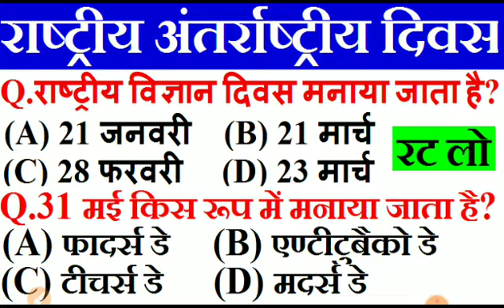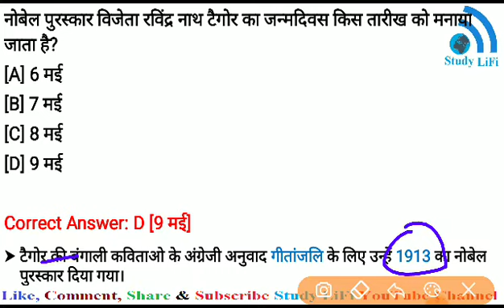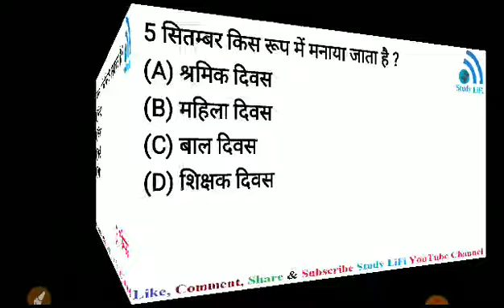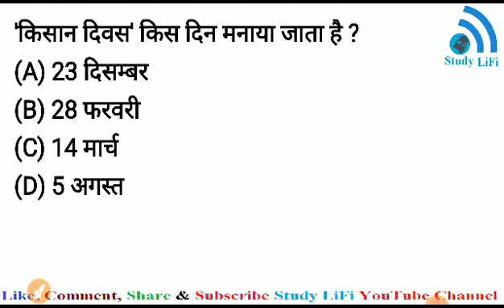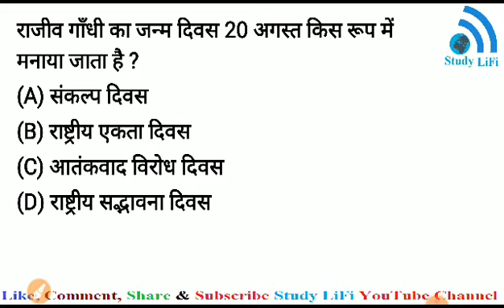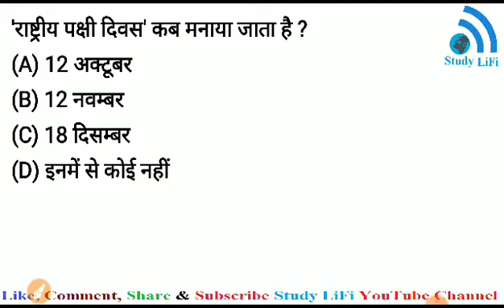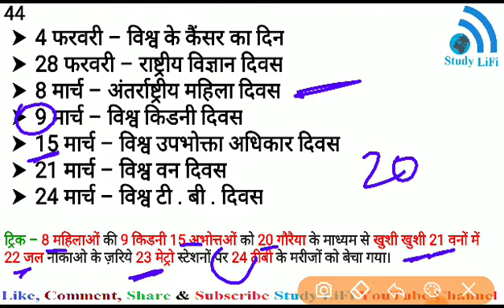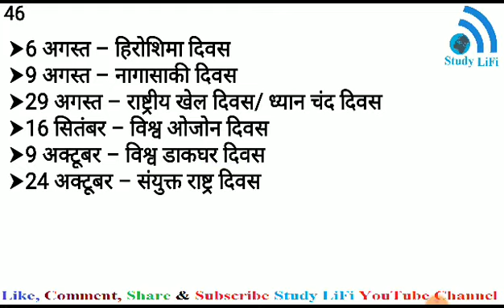विश्व एवं अंतराष्ट्रीय दिवस | vishwa antarrashtriya Important diwas |महत्वपूर्ण दिवस ट्रिक|Gk Tricks